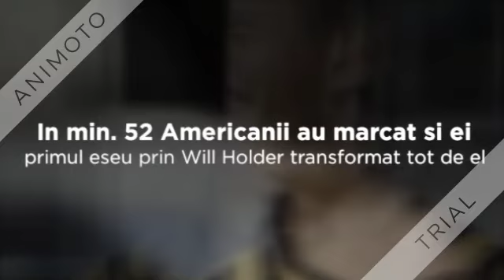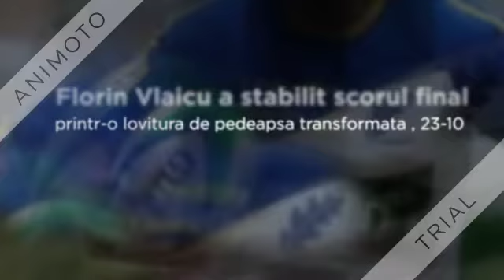| Rugby | Meci-Test | Romania - SUA 23-10 | REZUMAT |